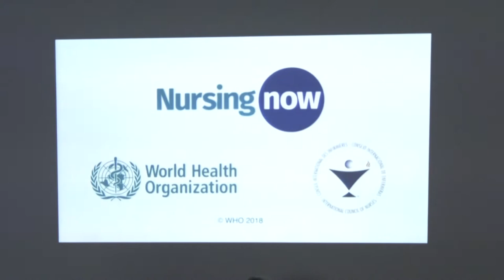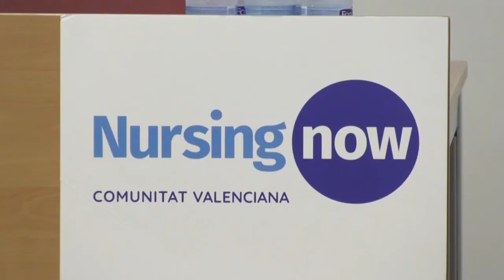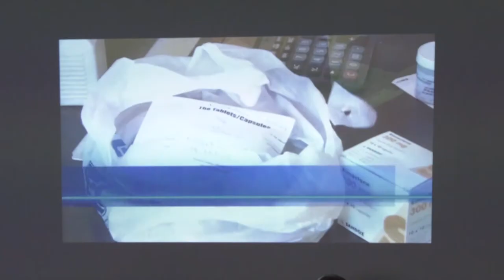El Colegio de Enfermería de Alicante ya tiene grupo de trabajo Nursing Now | Cecova TV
El movimiento global que lucha por el empoderamiento de las enfermeras y por poner a la enfermería en el centro del desarrollo sanitario, o lo que es igual, la campaña Nursing Now llega a Alicante donde se ha creado el grupo de trabajo del Colegio de Enfermería de Alicante.